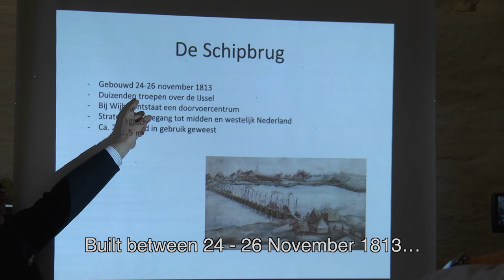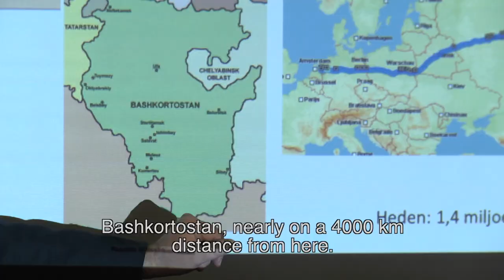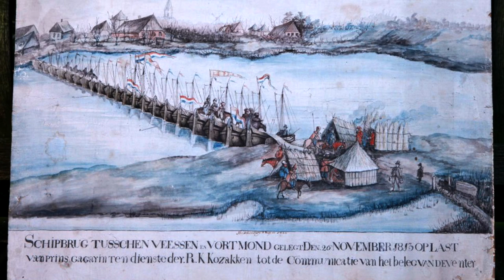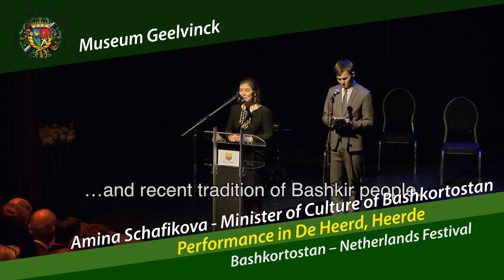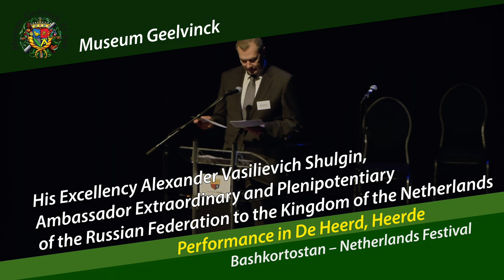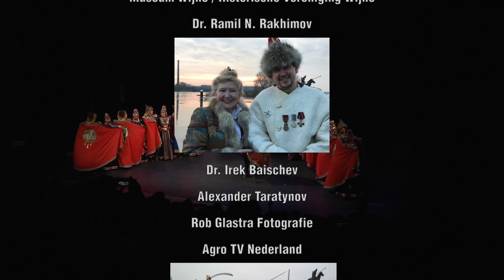Geelvinck Musea: presentation monument ship bridge Wijhe to Veessen: Bashkir Horseman, Bashkortostan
Initiated by the Geelvinck Museum, on 11th January 2018, a life-size bronze sculpture of a Bashkir horseman by the Russian sculptor Alexander Taratynov was presented to the public in Veessen (Municipality of Heerde) on the shore of the River IJssel. The monument commemorates the 1st Bashkir Regiment, which in November 1813 placed a ship-bridge across the River IJssel near Veessen during the campaign in The Netherlands of the Sixth Coalition against Napoleon.

General Alexander von Benckendorff
The leader of the campaign was general Alexander Christophorovitsh count von Benckendorff (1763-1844), who gave orders to place the ship-bridge. After his unsuccessful attack on the city of Deventer, which was still occupied by the French, he had the city surrounded and located the bivouac of the 1e Bashkir Regiment in the neighbouring village of Wijhe (in between the cities of Deventer and Zwolle) on the shore of the River IJssel. The ship-bridge made it much easier to cross the river and in the following weeks the bivouac grew into an important transit centre for the allied troops moving in the direction of the Western part of the country, as well as for the return of deserted Dutch conscripts of the Napoleonic army. The ship-bridge lasted for about 2,5 months till high waters made it impossible to maintain.

The exotic Bashkir, which originate from the Southern Ural, made a strong impression on the local population. Armed with a long lance, a lash, sword and bow, these horsemen on their though small horses formed an intimidating and flexible weapon of the Russian army for which Napoleon did not have a strategic reply ready. Because the Bashkir were keen bowman, they where nicknamed by the French “the cupids from the North”, which became their sobriquet. Although only a mere 300 Bashkir horseman where involved in the campaign of Benckendorff in the Netherlands, their impact far outreaches their relatively small number.

Ignoring the orders of his superior to wait for reinforcement at the shore of the River IJssel, on the request of the provisional commander of the capital city’s militia, Benckendorff with a relative minor amount of troops embarked on a daredevil campaign to liberate the Western part of the Netherlands, heading first for Amsterdam. By avoiding direct confrontation with French strongholds, his Bashkir and Cossack cavalry were able to reach the capital city of Amsterdam behind the French lines, while he reached the city port by fishermen’s ships through the darkness of the night. This caused euphoria of anti-French sentiments under the population of the capital. It made the ambiguous provisional city government to change sides from the French to the provisional national government of the Free Netherlands in The Hague without bloodshed. As the Amsterdam bourgeois elite was more progressive than the provisional national government in The Hague, this significantly influenced the basic concept on which the new head of state of the Netherlands was proclaimed. Instead of becoming ‘Stadtholder William 6th‘ (the conservative stand), or an absolute monarch, which the Orange dynasty strived for, the Prince of Orange was offered to become the sovereign William 1st under a Constitution, which protects the democratic rights of citizens. It became the basis of the constitutional monarchy of the Netherlands today.

Wijhe and the Bashkir Bivouac
On the other shore of the River IJssel, in the village of Wijhe, another work of art by Alexander Taratynov will mark the location of the Bashkir bivouac. It will include a bronze sculpture representing Benckendorff. This sculpture, as well as the monument of the Bashkir Horseman, was presented in Veessen on the first day of the Bashkortostan – Netherlands Festival 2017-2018 (organised by the Foundation Art connects People) on 11th January 2018. The monument was surrounded by the high waters of the River IJssel. The event included a Roundtable expert meeting in Wijhe on the topic of the shared history of Bashkortostan and the River IJssel Region. It was aimed at mapping topics to be worked-out in mutual cooperation between the Ministry of Culture of Bashkortostan and related parties on the one hand and, on the other hand, the initiating Geelvinck Museum and Museum Wijhe, as well as other parties local and abroad. Intended is a follow-up to be materialised in a small-scale conference and further research and scientific exchanges on these and related topics. The ship-bridge symbolically stands for the shared history between the Autonomous Republic of Bashkortostan (Russian Federation) and the Kingdom of the Netherlands.